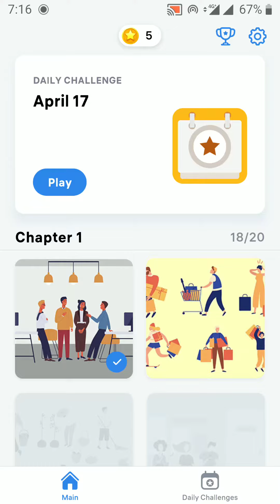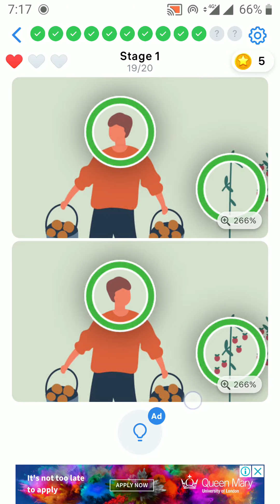Differences Stage 1 Level 19[Makkah Gaming]please subscribe please please please please please plzzz